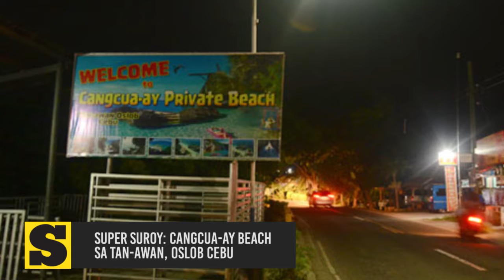SUPER SUROY: Cangcua-ay beach sa Tan-awan, Oslob Cebu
Maayong adlaw mga higala. Here are the latest stories sa SunStarLiteOn karong adlawa, December 1, 2017.

Stories:
1. SUPER SUROY: Cangcua-ay beach sa Tan-awan, Oslob Cebu
2. Bangs Garcia misayaw to help baby come out